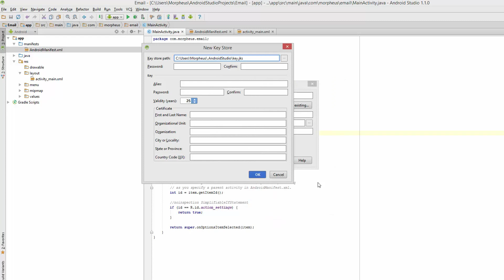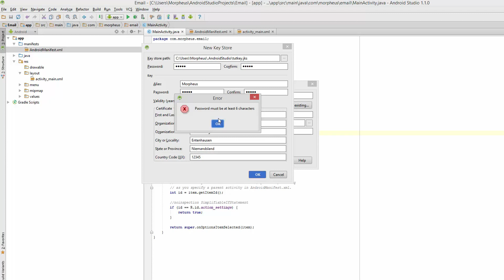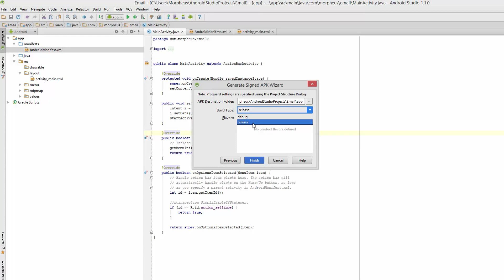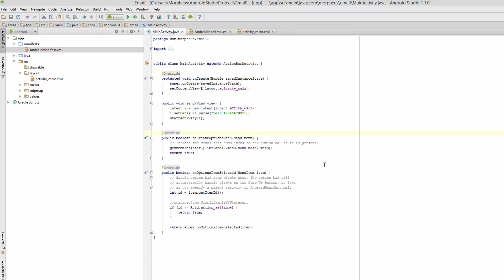Android #32 - Veröffentlichung und Exportieren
In diesem Tutorial zeige ich euch, wie man die App exportiert und auch installieren kann.